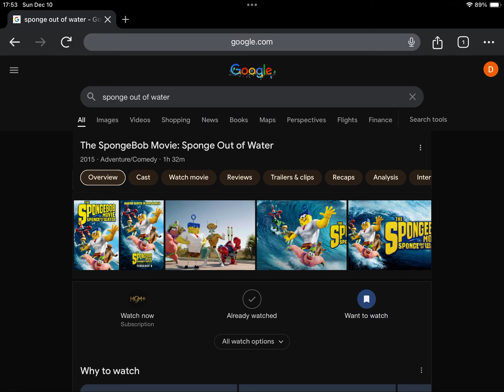Happy 9th Anniversary To The SpongeBob Movie: Sponge Out Of Water (2015)! (Belgium)